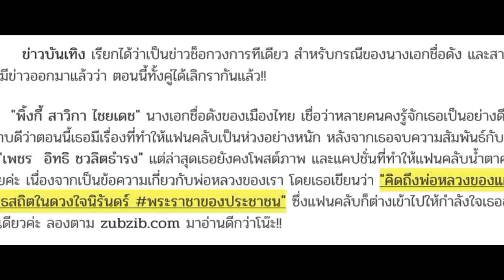พิ้งกี้ สาวิกา เคลื่อนไหวแล้ว หลังรักร้าวกับสามีไฮโซ เขียนข้อความครั้งแรก ทำเอาแฟนคลับน้ำตาคลอ!